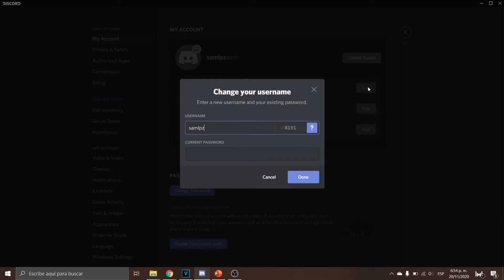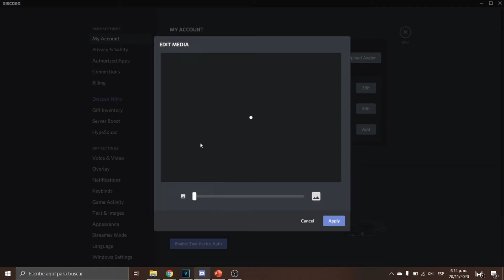✅ Como VOLVERSE INVISIBLE en DISCORD 2024 🚀// Como ser invisible en discord